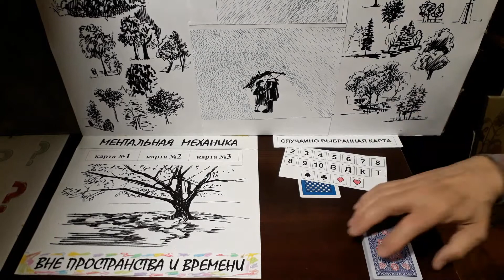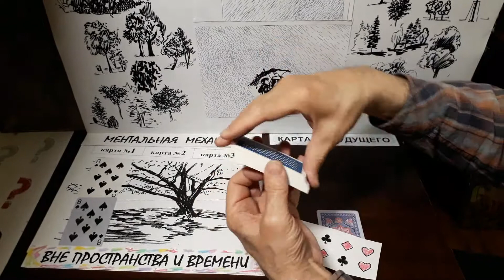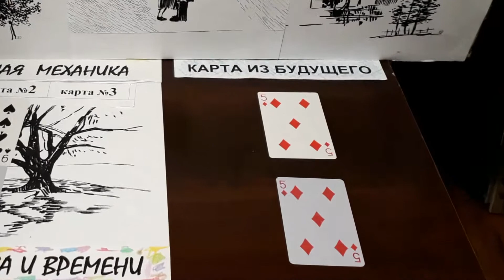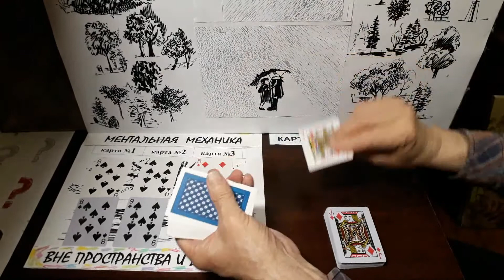ФилингАрт. Вариации. Ментальные фокусы. Карточные фокусы.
ФилингАрт. Неиспользуемые  возможности человеческой интуиции.
Другие видео можно посмотреть по запросу "ФилингАрт" в Youtube.com и Rutube.ru.